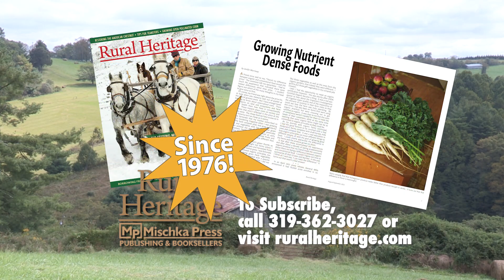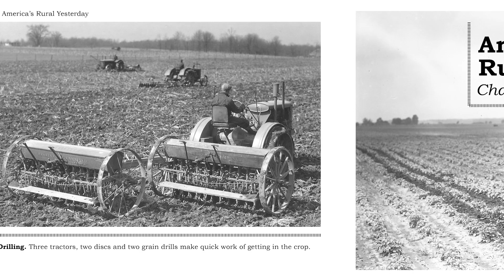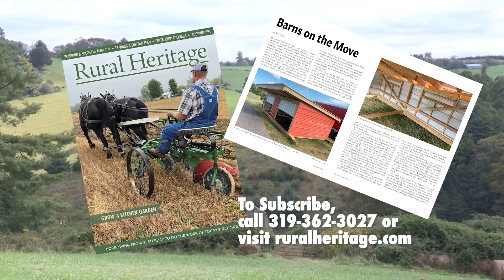2022 American Mule and Bluegrass Wagon Train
We take a ride on the American Mule and Bluegrass wagon train as it winds its way to Shelbyville, Tenn. We ride along with a lady from Jacksonville, Florida, who tells us about some of the adventures she's had with her draft and saddle mules and we meet a man from Alabama who talks about how he got started working with mules.